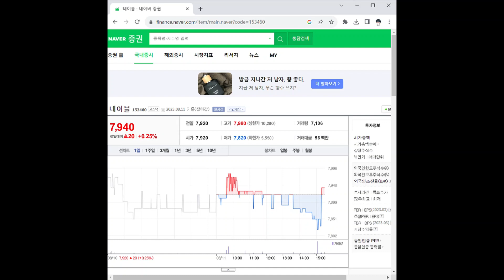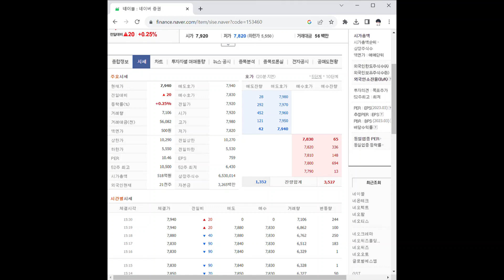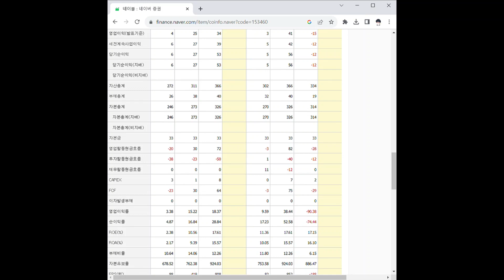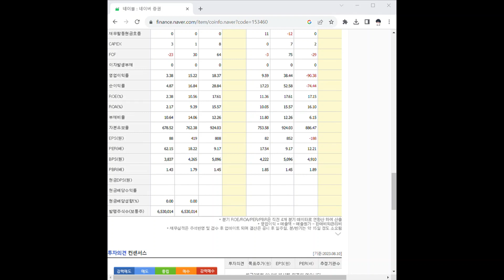153460네이블 주가 전망 및 차트 분석